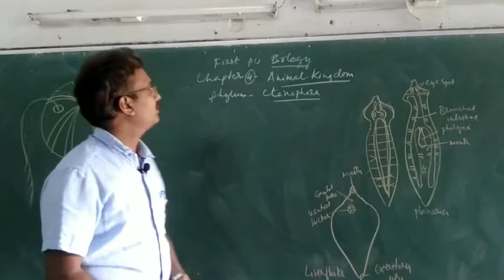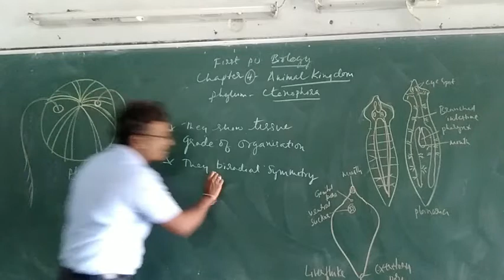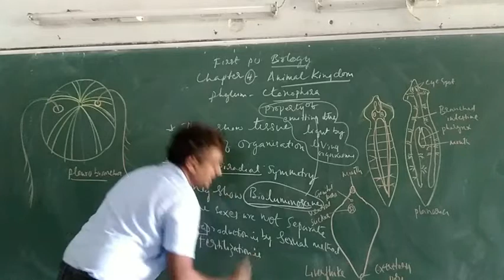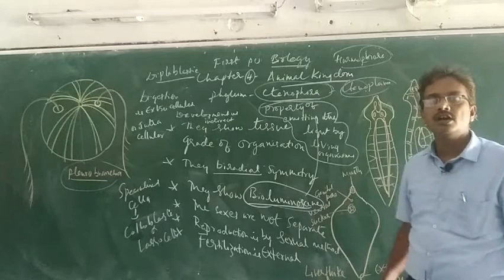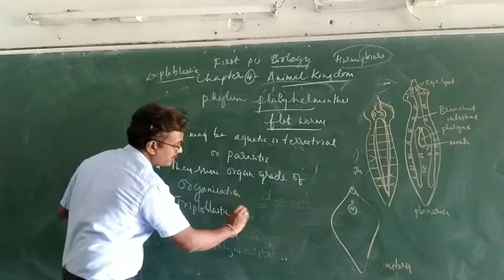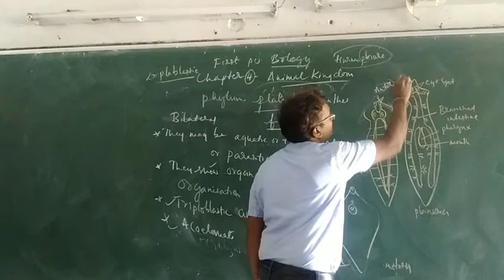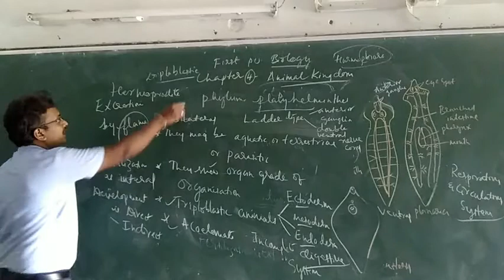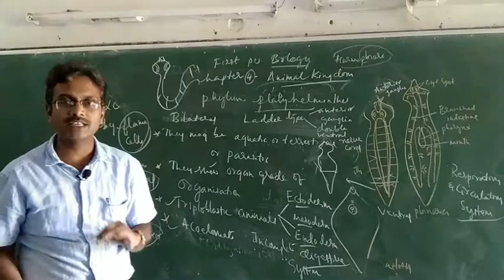first pu biology chapter 4 Animal kingdom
phylum ctenophora and platyhelminthes